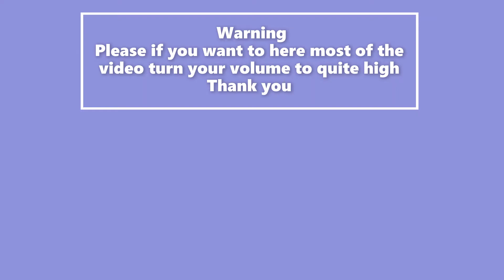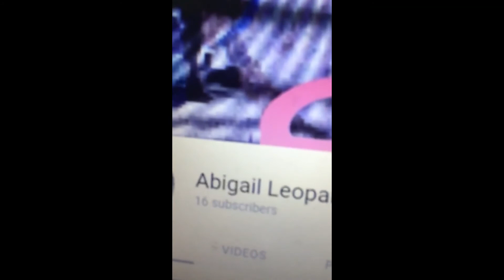Surprise, Surprise, over 100 views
i am so happy because i found out i had over 100 views
About me
 name - Abigail leopard wolf
server -  candy cove
any clubs - Abigail (owner of jorvik ponies club)